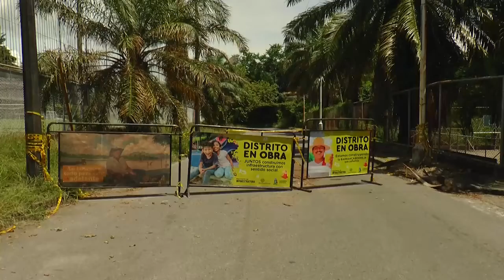Avanzan estudios para la recuperación vial en la carrera 20